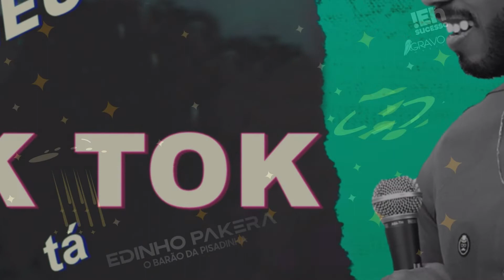Edinho Pakera O Barão Da Pisadinha | Meu Tik Tok Tá Bombando | Sucesso da Bahia | Verão 2022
Letra - Meu Tik Tok Tá Bombando
Subtítulo: Rebola Comigo Assim
Compositor: Edinho Pakera
ISRC: BXKN32200041
GRAVOmusic

Rebola comigo assim, vai, vai, vai,
Meu Tik Tok, tá bombando,
Tiktok todo mundo tá dançando,                                                                                                                                                  Tiktok vem você também pra cá,
Pega o seu celular e comece a gravar

Produção Fonográfica: GRAVOmusic;
Direção Executiva: Adail Paiva;
Comercial: Pedro Bahia;
Marketing: Pedro Bahia;
Assistente: Adriana Lucas;